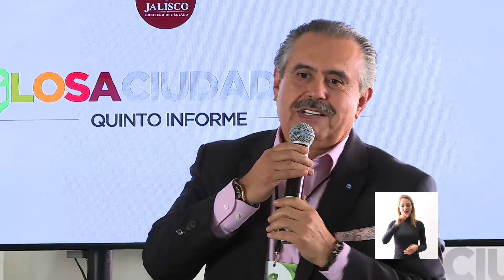Glosa Ciudadana Quinto Informe de Gobierno - Pregunta ciudadana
► ¿Qué es?
La glosa ciudadana es un formato inédito de rendición de cuentas en México, donde el titular del Poder Ejecutivo dialogará con un grupo amplio y plural de ciudadanos luego de haber entregado el Informe por escrito al H. Congreso del Estado de Jalisco, tal como lo marca la Constitución, el 1 de febrero del año en curso.

► Objetivo
El propósito es dar cuenta sobre el estado que guarda la administración pública y los avances del Plan Estatal de Desarrollo 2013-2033, de forma directa y personal por parte del Gobernador ante un conjunto de ciudadanos de destacada trayectoria y prestigio público.

► Mecánica
El formato de la glosa ciudadana será franco, respetuoso y transparente. Además del grupo de ciudadanos participantes, el evento será abierto a los medios de comunicación para su cobertura y transmisión simultánea. La mecánica de la glosa ciudadana consistirá en una sucinta presentación por parte del gobernador, seguida de la intervención de un grupo de expertos y actores locales, en la que estará presente el gabinete en pleno para dar respuesta a las intervenciones.

► Participantes
Entre las personas que tomarán la palabra en la glosa ciudadana se encuentran destacados académicos, empresarios y miembros de la sociedad civil, tanto locales como nacionales, todos ellos especialistas en diversos temas del desarrollo.